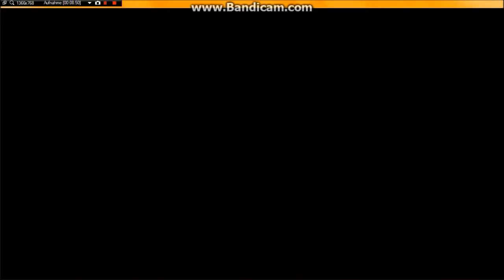Let's Play Elsword [German/HD] Folge 47 - Nicht Allein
Viel Spaß und falls ich irgendwann mal ein Fehler beim Hochladen mache sag bitte bescheid, danke.
Wenn ihr mir zeigen wollt das ihr besser seit als ich Downloaded Elsword und zeigt mir dann wie gut ihr seit, Hier Downloaden
Wenn ihr nicht wisst wo etwas ist oder welcher Klassenwechsel besser für eueren Charakter besser ist schaut hier nach